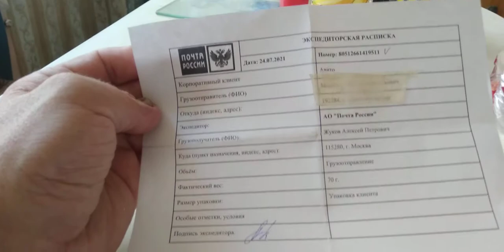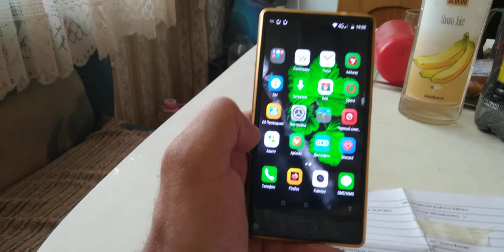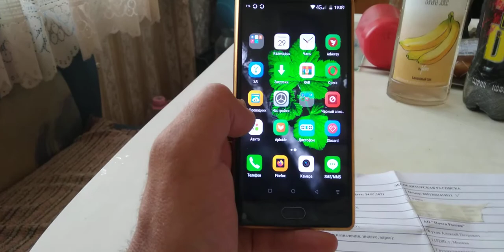авито грабит через доставку ч1. проблемы в россии. стоит ли пользоваться? нет конечно.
разместил объявление на avito и поставил в меню авито доставку. товар был продан, со своей стороны товар отправлен через "почту россии", указанную в "авито доставка". покупатель получил товар, теперь мне надо получить деньги. вот и началась эпопея. деньги НЕ получить!!!
в первой части приложение вдруг понадобилось обновить приложение, поэтому перестала работать кнопка "ввести данные карты", для получения денег за проданный товар.